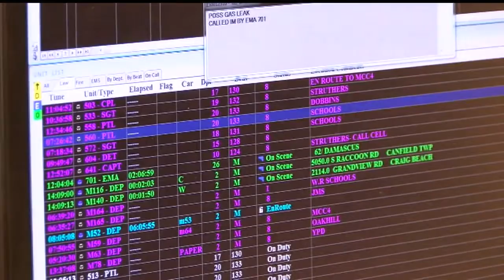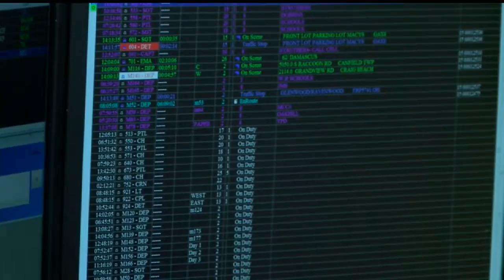Local agreement means more police patrols in Mill Creek Park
Metroparks Police are joining the county Council of Governments for dispatching, freeing up officers for the road.